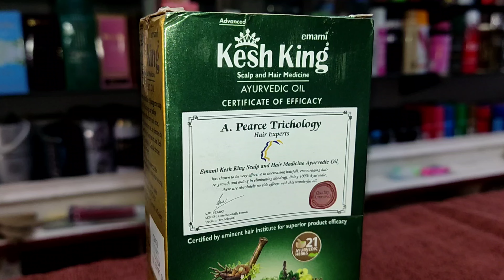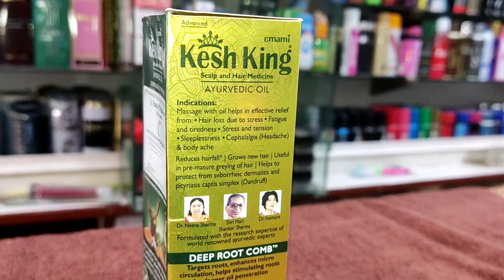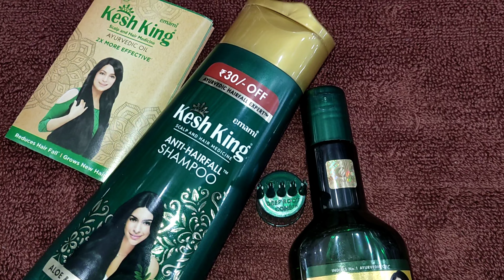Kesh King Oil And Shampoo Review+Best Hair Oil+Anti Hair Loss Oil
Kesh king oil is best for daily routine.
It give you silky smooth and Shainy hairs.
Also use as heat protection and spa treatment.